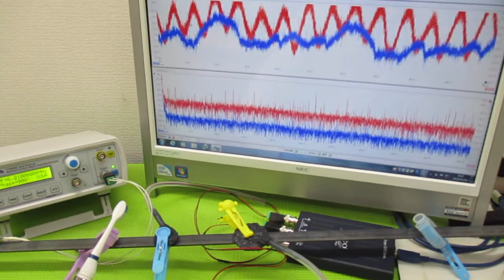音と超音波の組み合わせを利用した超音波制御技術